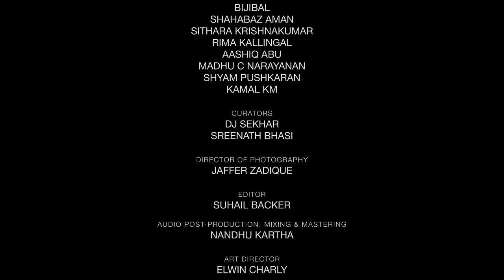Street Academics - PARA Hiphop Festival 2020 | SouthSideHeat | 4K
Presenting to you for the very first time in Kerala, the new wave of independent music scene , the hip hop talents of our state writing and rapping about Contemporary matters of the heart, mind and soul honouring hip hop traditions all over the world at Kochi music foundation Hip Hop festival - Para.

Intro
Maada Pravu Murder (Produced by Yestey)

1. Azadi
Song Name: Azadi
Artist: Haris Saleem (Street Academics)
Lyricist: Haris Saleem (Street Academics)
Beat produced by: Ken UK and V3K

2. Chatha Kaakka
Song Name: Chatha Kaakka
Artist: Maapla, Azuran, Pakarcha Vyadhi (Street Academics)
Lyricist: Maapla, Azuran, Pakarcha Vyadhi (Street Academics)
Beat Produced by: V3K & Pakarcha Vyadhi
Mixed and Mastered by V3K

3. Paanje
Song Name: Paanje
Artist: Azuran, Pakarcha Vyadhi, Earthgrime (Street Academics)
Lyricist: Azuran, Pakarcha Vyadhi, Earthgrime (Street Academics)
Beat produced by: V3K

4. Pambaram
Song Name: Pambaram
Artist: Azuran, Earthgrime (Street Academics)
Lyricist: Azuran, Earthgrime, Haris Saleem
Beat Produced by: Pakarcha Vyadhi, V3K

5. Walayar
Song Name: Walayar
Artist: Haris Saleem, Imbachi (Street Academics)
Lyricist: Haris Saleem, Imbachi (Street Academics)
Beat Produced by: Pakarcha Vyadhi
Mixed and Mastered by: Candy Heist

Street Academics is an alternative hiphop group based in Kerala. Widely regarded as the pioneers of Kerala Hip Hop, Street Academics is one of the first hip-hop groups in India itself. The group is known for their production that transcends genres. Their lyricism is noted for blending contemporary , philosophical and socio-political topics. The group boasts a long list of unique and vibrant tracks that decorates their legacy which spans well over a decade.

Show Director:
Aashiq Abu

Kochi Music Foundation Team:
Bijibal
Shahabaz Aman
Sithara Krishnakumar
Rima Kallingal
Aashiq Abu
Madhu C Narayanan
Shyam Pushkaran
Kamal KM

Curators:
DJ Sekhar
Sreenath Bhasi

Director of Photography:
Jaffer Zadique

Editor:
Suhail Backer

Audio post-production, Mixing and Mastering:
Nandhu Kartha

Art Director:
Elwin Charly

Production Controller:
Abid Abu

Assistant Directors:
Abhilash Kumar
Harshad Ali

Light Design:
Jayesh Mohan

Lighting Engineer:
Manu Jacob

Gimbal Operators:
Neeraj Revi
Rinoy Sebastian
Vishnu Dev
Amal George
Bavin M Nemmara

Cameramen:
Jan Joseph George
Aravind Puthussery
Akhil Lailasuran
Jijo Thomson

Art coordinator:
Anil Kandalayil

Assistants:
Kannan Varnaki,
Siraj Ponnani, Laljith

DI Colorist:
Arjun Menon ( Studio Kanpro )

Associate Editor & Title Animation:
Anamay Prakash

Administration:
Uday Ramachandran

Production Executive:
Wazim Hyder

Sound, Lights and Trussing:
MediaPro Audio Visuals PVT Ltd

Sound:
Pradeep Krishnan
Santhosh
Kiren Gosh
Krishna Kumar

Lights & Trussing:
Rahul Mon
Manoj Kumar
Sethu Nadh
Midhun Shankar
Sadeesh Kumar
Sreekumar

Production Managers:
Nithin Joy
Michel Harold Nigli

Accounts:
Godfin Roy
John Paul Vivek

|| ANTI-PIRACY WARNING ||

This content is Copyrighted to Kochi Music Foundation. Legal action will be taken against those who violate the copyright of the same